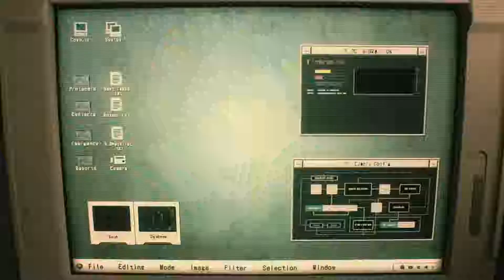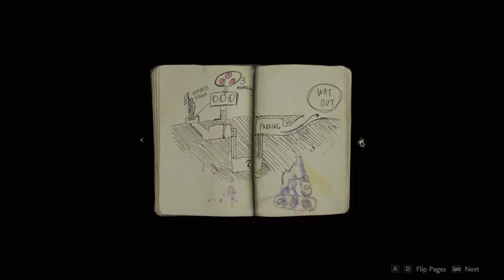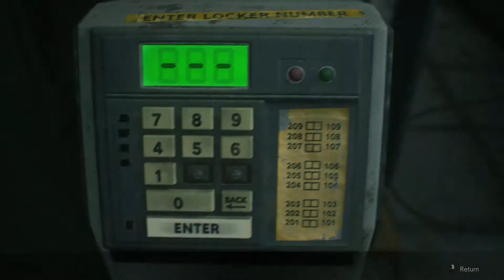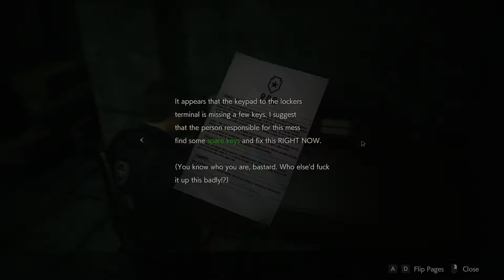Resident Evil 2 Remake (PC) @ 1080p | 1-Shot Demo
Full playthrough of the Resident Evil 2 Remake 1-shot demo for PC. Special trailer at the end!